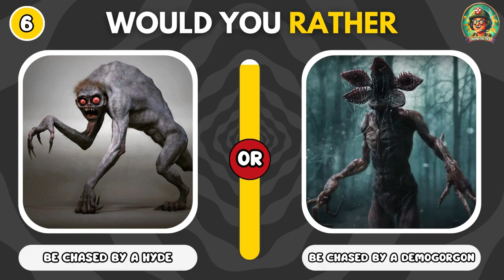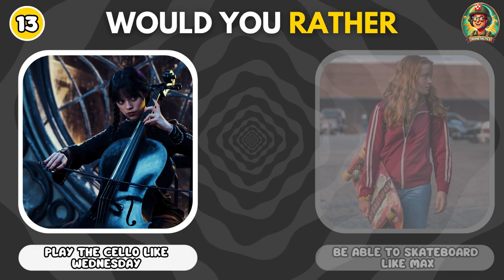Would You Rather... Wednesday vs Stranger Things Edition 🎬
Welcome to the ultimate Would You Rather challenge: Wednesday VS Stranger Things Edition! 🌟

In this exciting video, I’ve prepared 30 of the hardest choices ever between the iconic series Wednesday and the thrilling Stranger Things. Each question will put your preferences to the test as you must choose something from Wednesday or something from Stranger Things. 🤔

Will you pick the eerie charm of Wednesday Addams or the supernatural adventures of Hawkins? The choices won’t be easy, but they’re sure to be a lot of fun!

I hope you enjoy this Wednesday VS Stranger Things Would You Rather challenge. Your support means the world to me! 👍